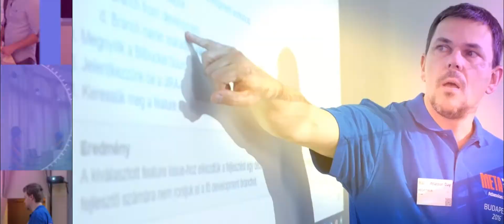2. META-INF Atlassian Day - 2017.06.13-14. - előzetes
Jelentkezz még ma! Early bird kedvezmény 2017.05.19-ig!
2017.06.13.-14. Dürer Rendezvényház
• 2 nap tömény Atlassian
• 1. nap: ITSM/Ügyfélkiszolgálás
• 2. nap: Menedzsment/testreszabás
• 7 ország előadói
• több mint 50 program
• a témák legjobbjainak előadása
• gyakorlatorientált workshopok
• Dunai hajózással egybekötött networking party